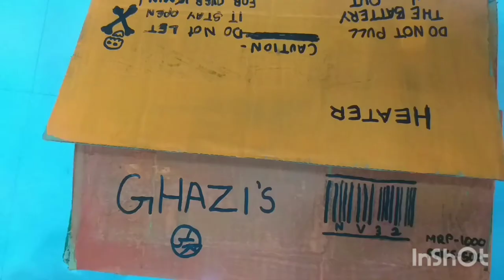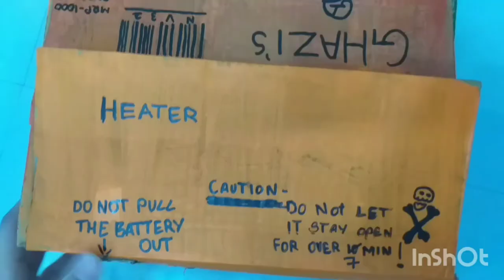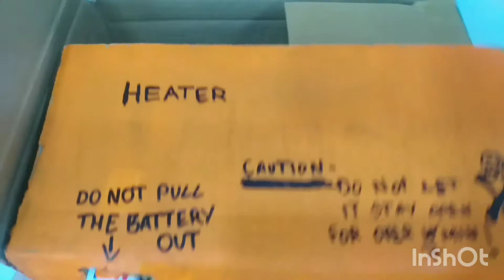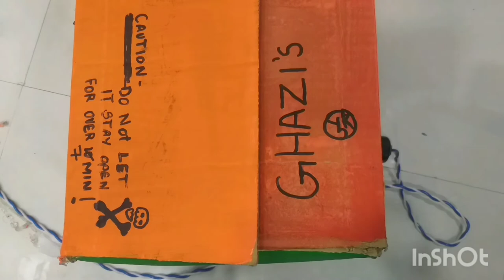How to make ROOM HEATER DIY with cardboard | ONE CRAZY BRAINIAC